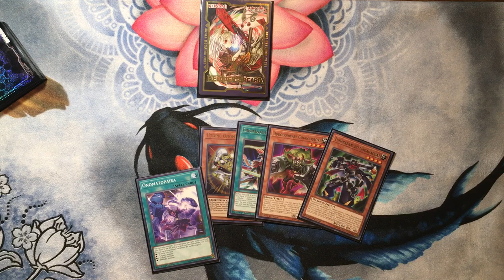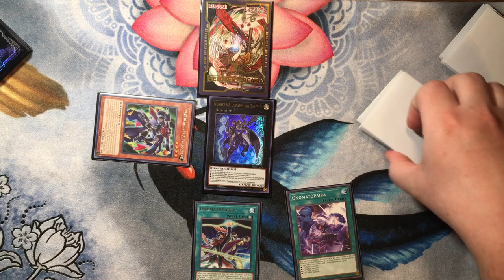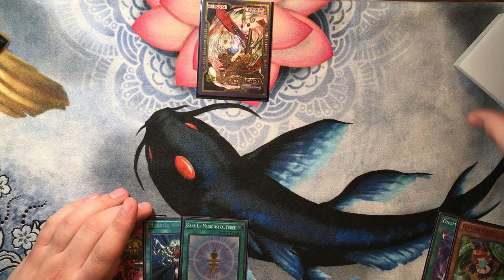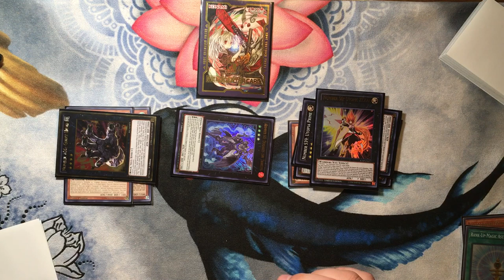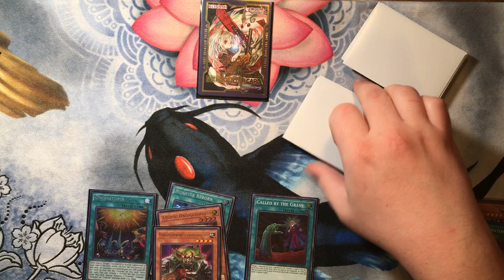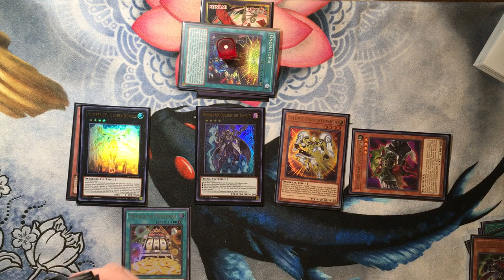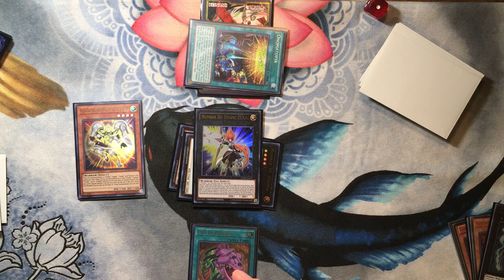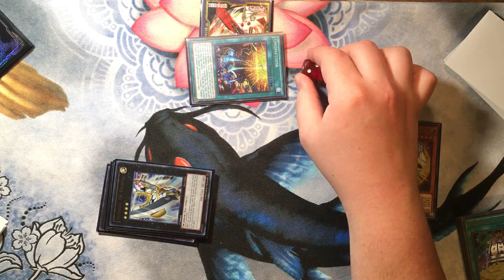Utopian Onomatopoeia Combo and Test Hands *MR5*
Whats good Ladies and Gents, TeamCOG bringing you another video. Please remember if you enjoyed this video to give us a thumbs up so we know that we are making the good stuff! Also feel free to check us out on social media! Every little bit helps! Also remember we appreciate all our subs and commentators!

**SOCIAL MEDIA**

TCGPLAYER LINK

GAMETIME CODE- COG10

OPHIDIAN CODE- COG5